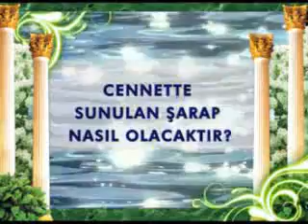CENNETTE SUNULAN ŞARAP NASIL OLACAKTIR?